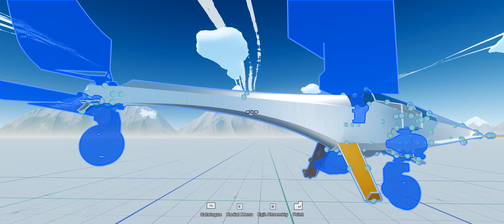Main Assembly. Built a plane - Part 3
Final touch and last test flight.